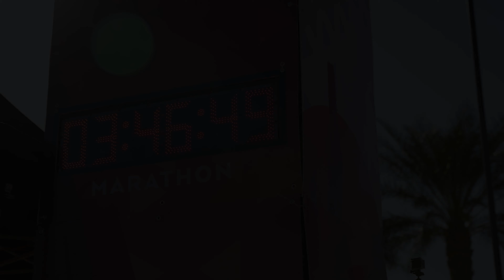2023 Mesa Marathon Half Marathon: Madhuri Nair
Madhuri Nair in the 2023 Mesa Marathon Half Marathon.